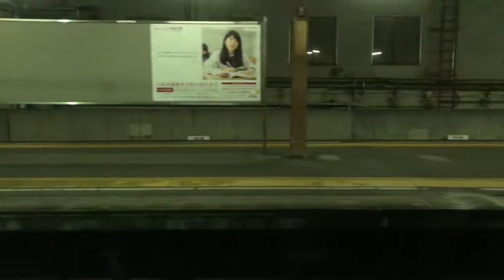名鉄3150系走行音 快特新鵜沼行き